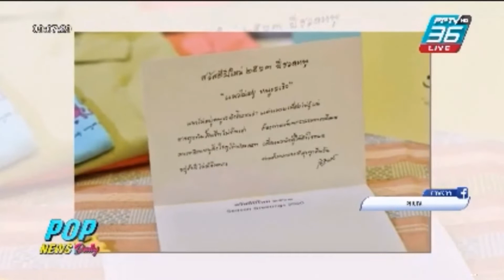Aim Satida ‪POPNEWSdaily #‪PPTVHD36‬ ‪aimsatida‬ teamaimazing 04.11.2562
จันทร์ที่ 4 พฤศจิกายน 2562